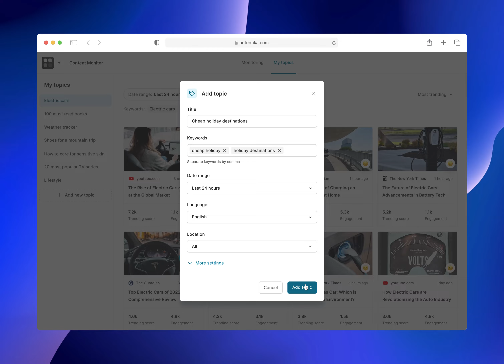AI concepts for Newsrooms: News aggregation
A feature that helps in researching articles popular in search engines. Based on selected keywords, the AI shows trending articles and their sources.